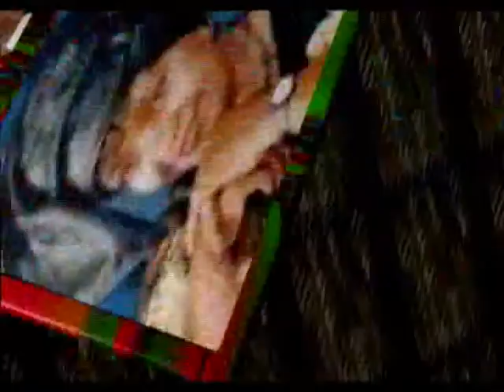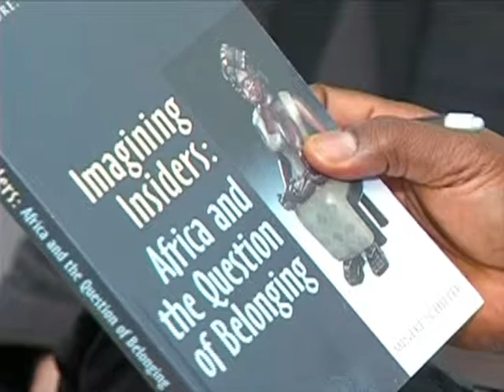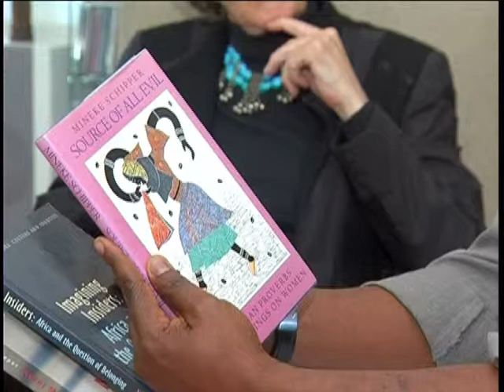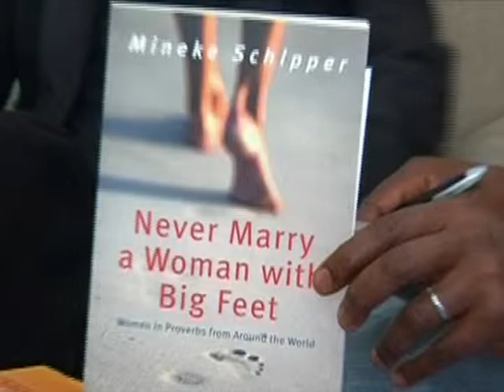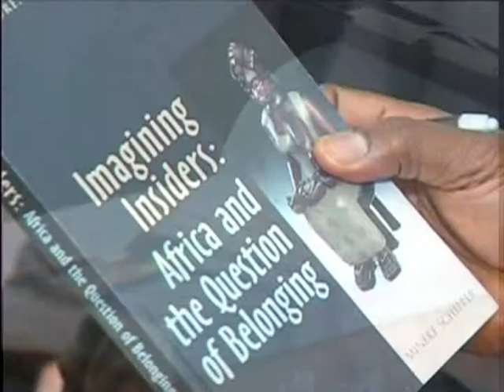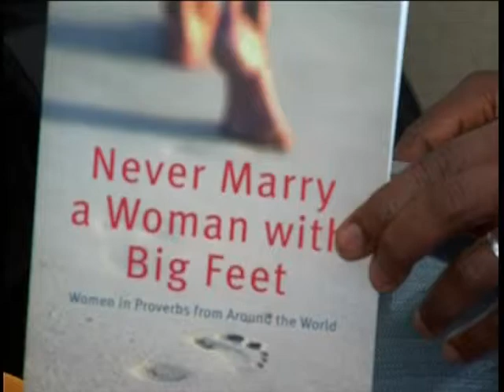Focus on Africans interview with Professor Mineke Schipper